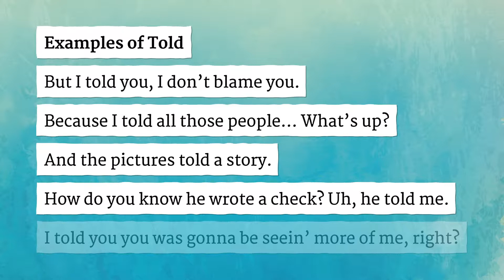TOLD pronunciation • How to pronounce TOLD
How to say Told in British English and American English?